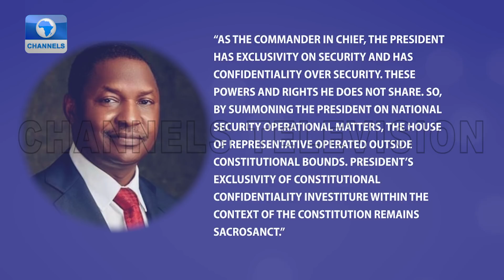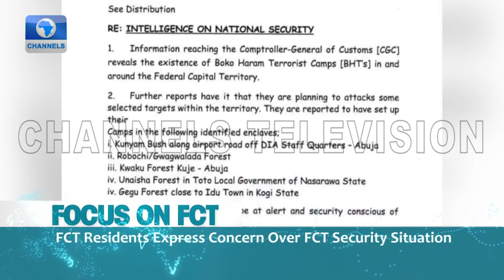Dateline Abuja | 12/12/2020